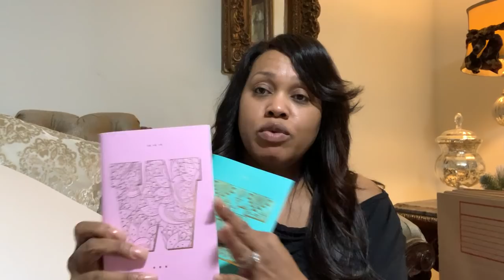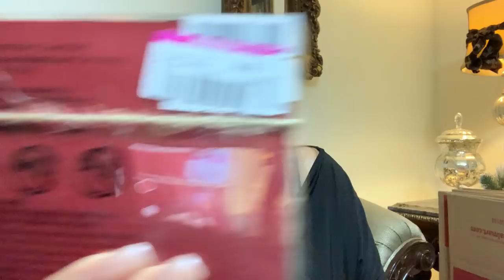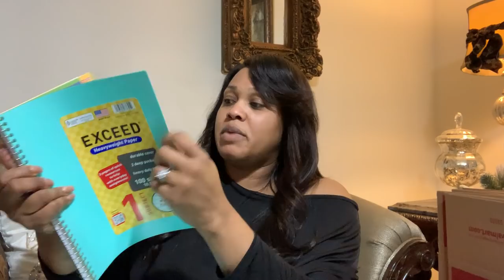Collective Haul Dollar Tree, Ross, Hobby Lobby, Burlington, HomeGoods, Walmart